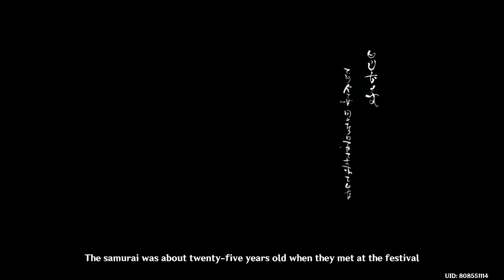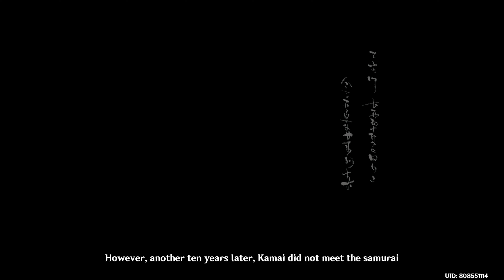Akitsu Kimodameshi Story Cutscene『Genshin Impact Event 3.3 "Akitsu Kimodameshi"』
||~THANK YOU FOR HELPING ME TO REACH MORE AUDIENCE (^ _ ^)~||

💠SUPPORT WITH SUPER THANKS!
You Can Use The 🤍 Button Above To Show Your Support. This Part Is
Optional. Thank You To Everyone For Your Support. Truly Appreciate It.

💠FOLLOW ME AT OTHER SOCIALS